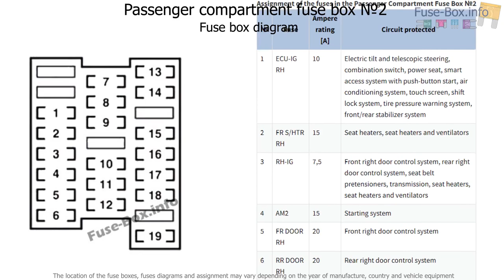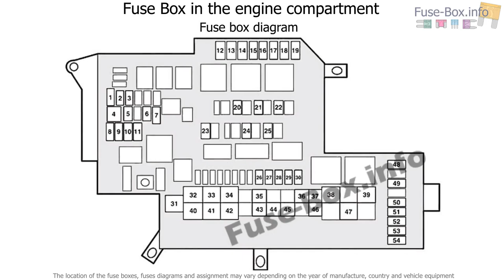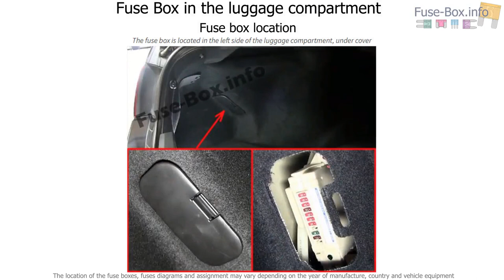Fuse box location and diagrams: Lexus GS450h (2006-2011)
Fuse box diagram (location and assignment of electrical fuses) for Lexus GS 450h (S190; 2006, 2007, 2008, 2009, 2010, 2011).